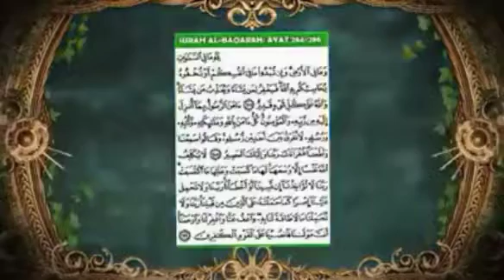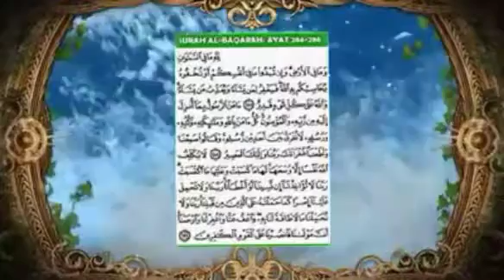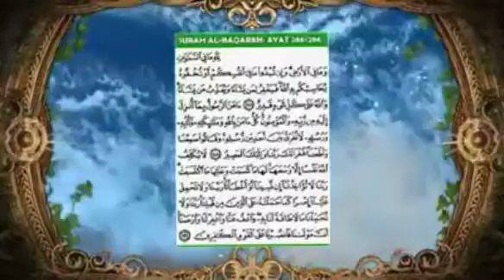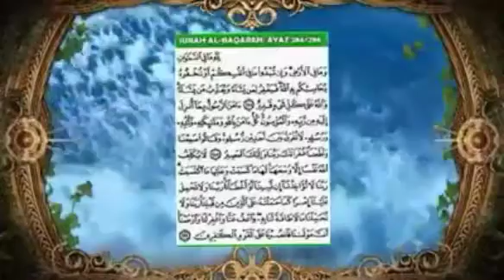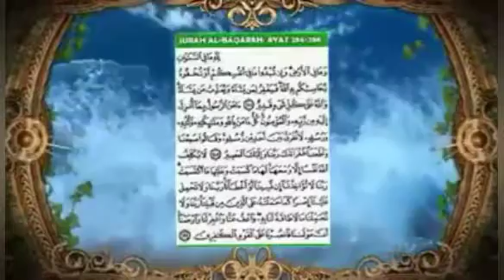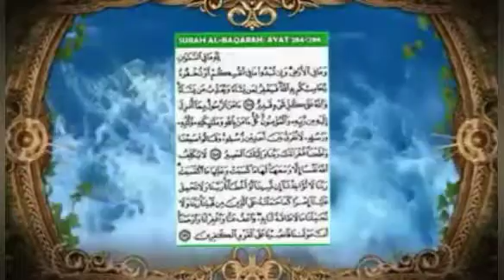Surah AL-Baqarah 284-286, Elok Nan Indah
لِلَّهِ مَا فِي السَّمَاوَاتِ وَمَا فِي الْأَرْضِ ۗ وَإِنْ تُبْدُوا مَا فِي أَنْفُسِكُمْ أَوْ تُخْفُوهُ يُحَاسِبْكُمْ بِهِ اللَّهُ ۖ فَيَغْفِرُ لِمَنْ يَشَاءُ وَيُعَذِّبُ مَنْ يَشَاءُ ۗ وَاللَّهُ عَلَىٰ كُلِّ شَيْءٍ قَدِيرٌ ﴿ ٢٨٤﴾
آمَنَ الرَّسُولُ بِمَا أُنْزِلَ إِلَيْهِ مِنْ رَبِّهِ وَالْمُؤْمِنُونَ ۚ كُلٌّ آمَنَ بِاللَّهِ وَمَلَائِكَتِهِ وَكُتُبِهِ وَرُسُلِهِ لَا نُفَرِّقُ بَيْنَ أَحَدٍ مِنْ رُسُلِهِ ۚ وَقَالُوا سَمِعْنَا وَأَطَعْنَا ۖ غُفْرَانَكَ رَبَّنَا وَإِلَيْكَ الْمَصِيرُ ﴿ ٢٨٥﴾
لَا يُكَلِّفُ اللَّهُ نَفْسًا إِلَّا وُسْعَهَا ۚ لَهَا مَا كَسَبَتْ وَعَلَيْهَا مَا اكْتَسَبَتْ ۗ رَبَّنَا لَا تُؤَاخِذْنَا إِنْ نَسِينَا أَوْ أَخْطَأْنَا ۚ رَبَّنَا وَلَا تَحْمِلْ عَلَيْنَا إِصْرًا كَمَا حَمَلْتَهُ عَلَى الَّذِينَ مِنْ قَبْلِنَا ۚ رَبَّنَا وَلَا تُحَمِّلْنَا مَا لَا طَاقَةَ لَنَا بِهِ ۖ وَاعْفُ عَنَّا وَاغْفِرْ لَنَا وَارْحَمْنَا ۚ أَنْتَ مَوْلَانَا فَانْصُرْنَا عَلَى الْقَوْمِ الْكَافِرِينَ ﴿ ٢٨٦﴾